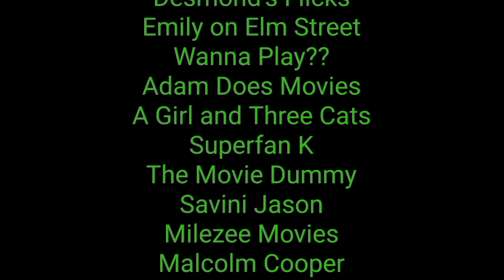A Nightmare on Elm Street review (Re-Do Reviews)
I review the first movie in the A Nightmare on Elm Street franchise.